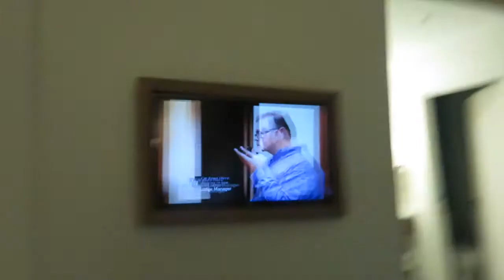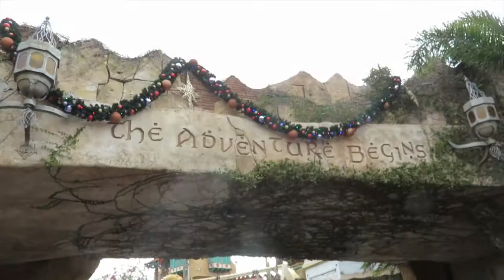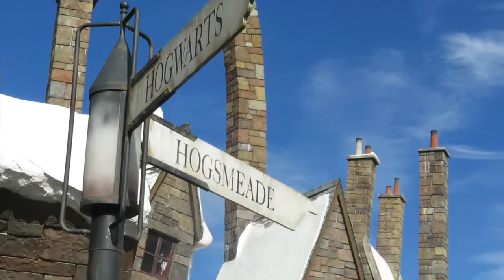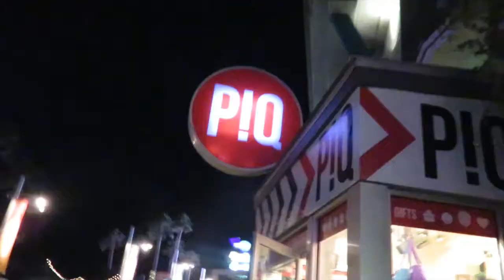ORLANDO DEC 2016 DAY 3 | Islands of Adventure + Macy's Holiday Parade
We spend our second Universal day at Islands of Adventure! I finally get to ride the Hulk coaster again, we eventually find the corn dog we've been searching for literally all day, and we get to watch the Macy's Holiday Parade! :)